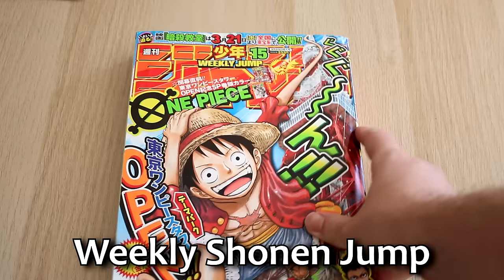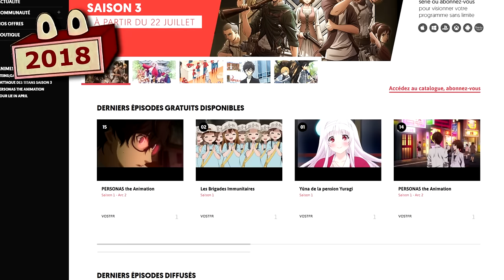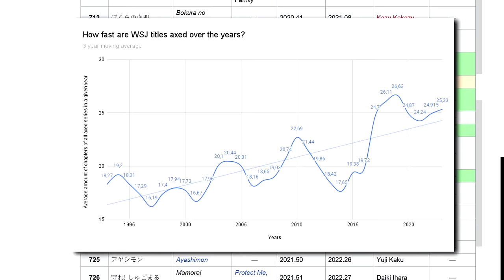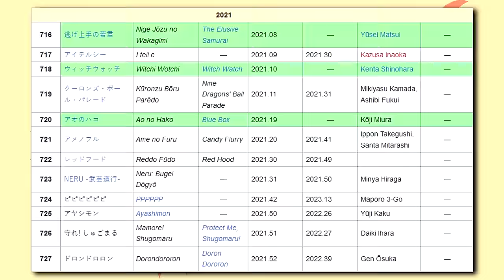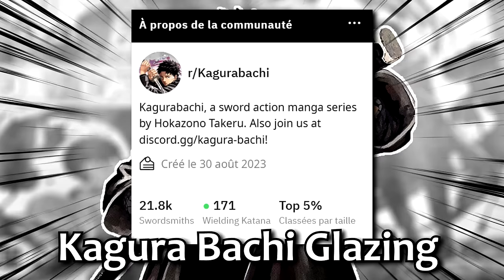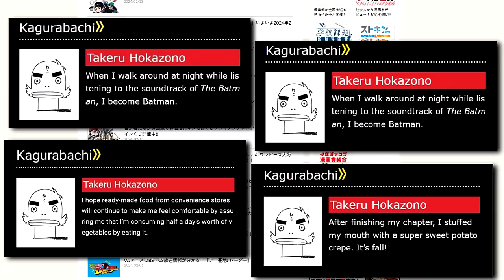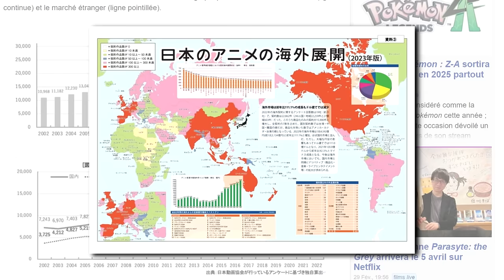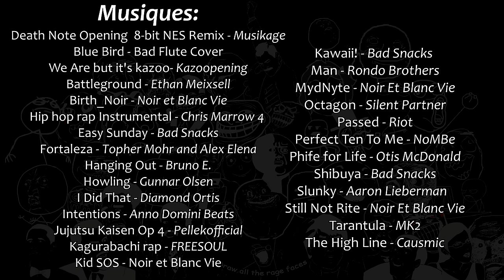KAGURA BACHI : le manga qui a changé le JUMP.... à cause d'un mème internet.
Pour cette nouvelle vidéo laissez-moi vous raconter comment Kagura Bachi, un manga a été sauvé involontairement grâce à des trolls ironiques et ce que cela dit sur les changements dans la façon qu'on les japonais d'éditer des mangas.

0:00 - Intro
01:05 - Le Weekly Shonen Jump
09:32 - Le Jump Game
16:40 - Le Jump actuellement
23:07 - Kagura Bachi
34:33 - La revanche des Bakai Gaijins
40:38 - Remerciements et vie de la chaine

--- Documentation ---
Know Your Meme

--- Crédits vidéos

Calweeb Ball 50 "J'ai des petits problème dans ma production"